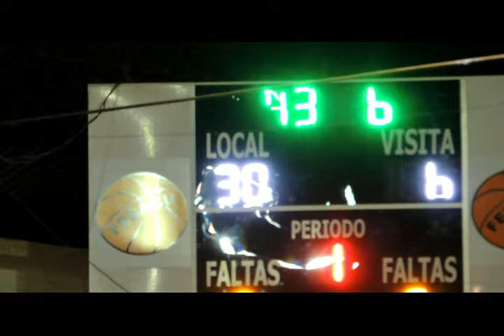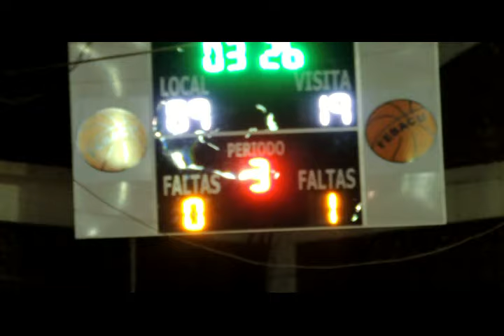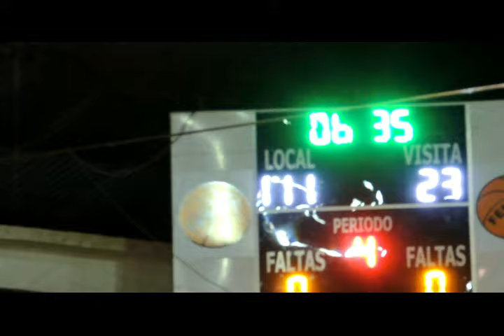Campeonato Nac de Basquetbol sub 16 en Colonias Unidas